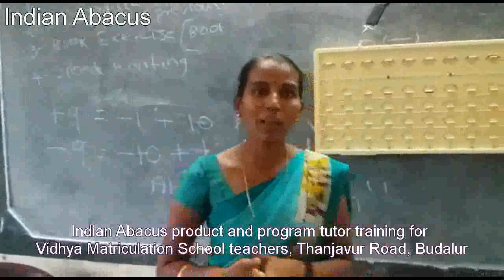Indian Abacus now at Vidhya Matriculation School Budalur